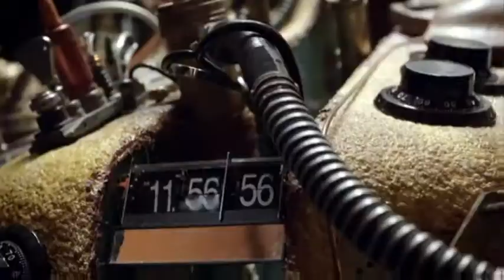Doctor Who MV- I Am The Doctor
I Will Be Bringing Out More Content From Doctor Who Music Videos

BBC One Owns All Doctor Who Content

Song: Murray Gold- I am the doctor

I Do Not Own Doctor Who The BBC Owns All Rights To Doctor Who